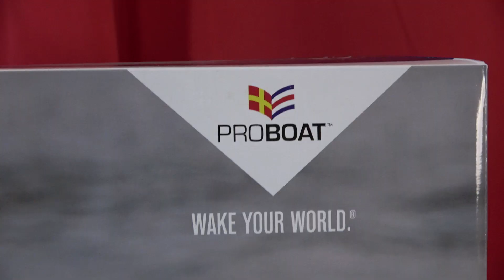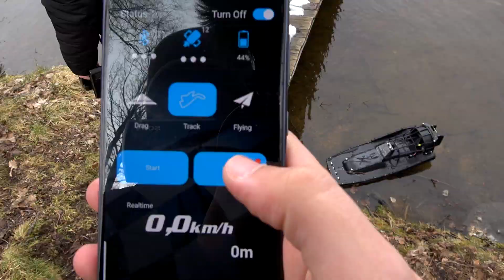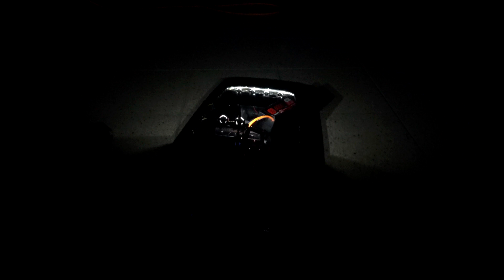Außergewöhnliches Boot kann auf LAND und WASSER SCHWIMMEN?!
Neues außergewöhnliches Boot kann auf Land und Wasser schwimmen? Aerotrooper von Proboat im Test!